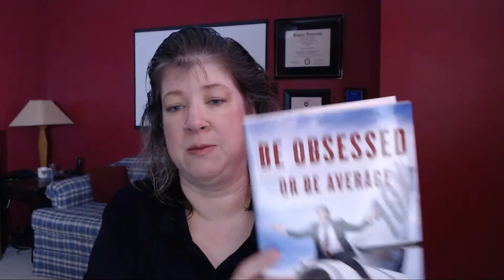2 lessons from Grant Cardone Building a Team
In today's video I'm going to share with you 2 big takeaways I learned from Grant Cardone when it comes to building a team for your network marketing business.

Dr. Lisa Thompson